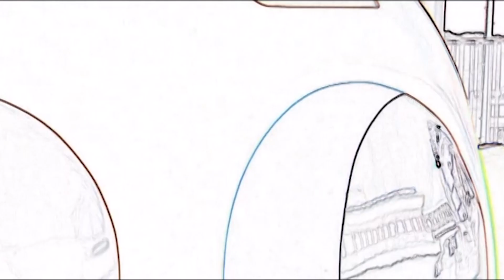今節の蒲郡の１７号機の威力まとめてみた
今節蒲郡の注目機１７号機を手にした草場康幸選手、その動きはいかに